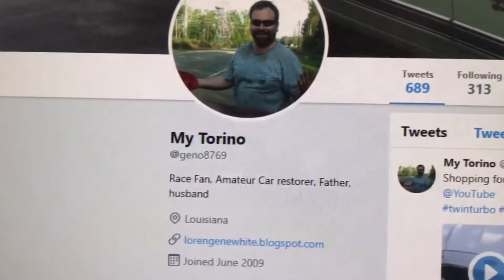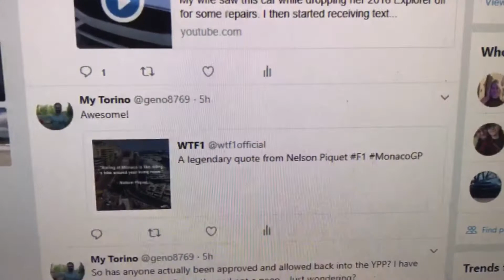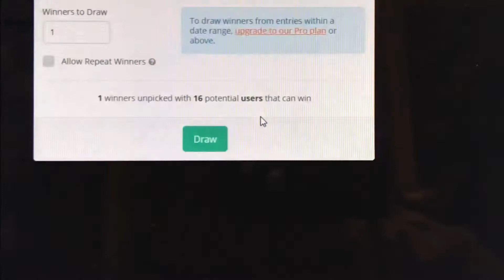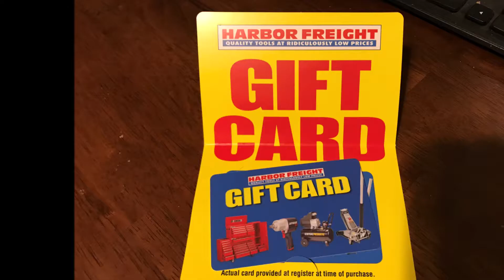1000 Subscriber Giveaway Winner - My Torino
Thanks for everyone for entering. Let me know if the Gleam website was too cumbersome.

I announce the winner in the video.